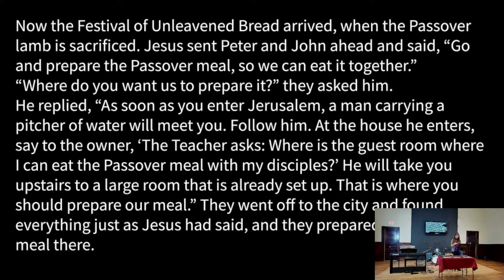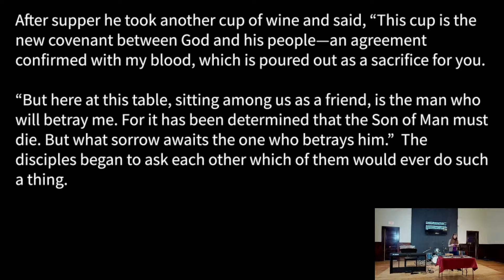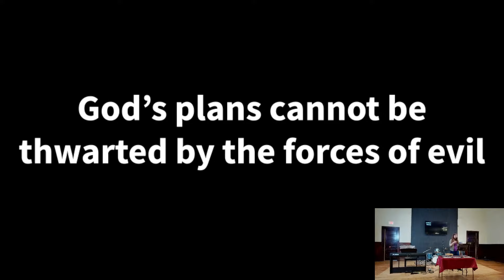Luke 21:34-38| Emily Defnet